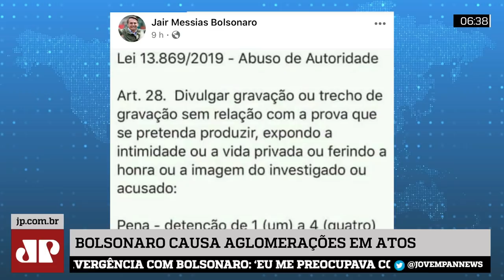Presidente Bolsonaro evoca Lei de Abuso de Autoridade para condenar divulgação de vídeo